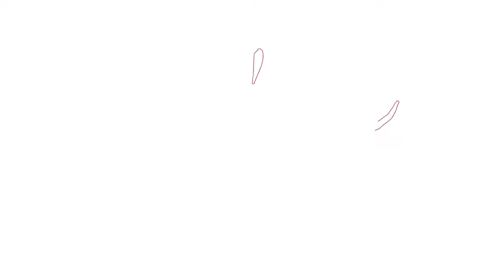Rocket League Gameplay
Rocket League Xbox Series X Gameplay's. Thank you ALL for the support.